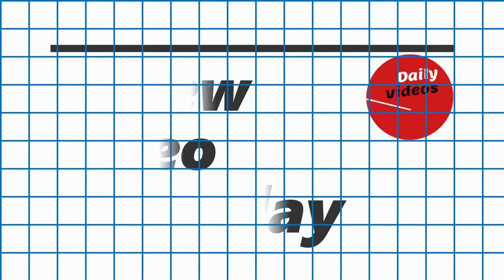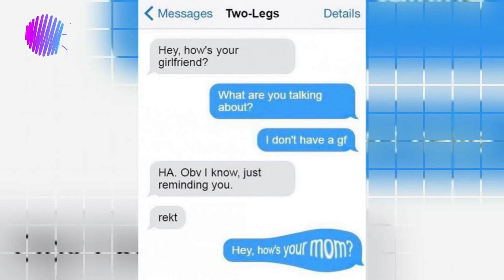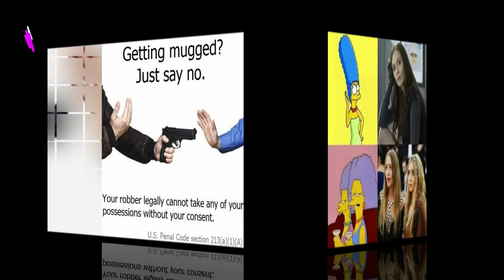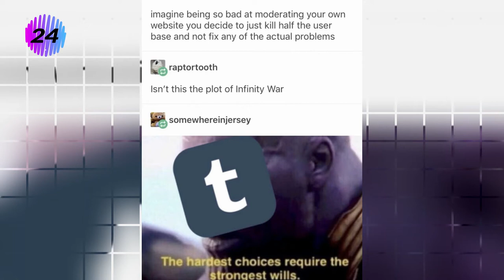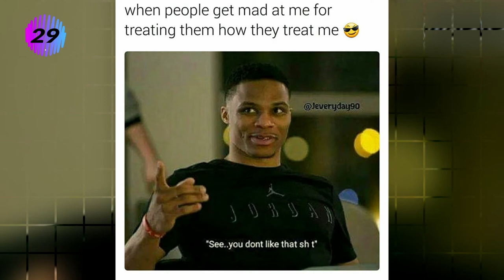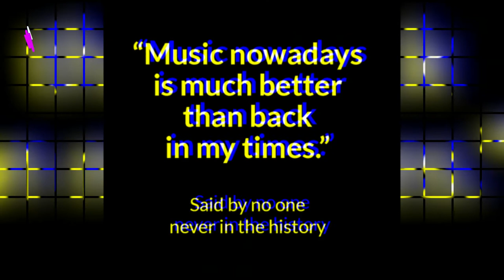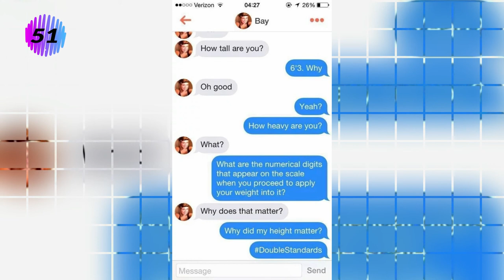BEST MEMES COMPILATION 3 | DAILY VIDEOS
49 Times People Saw Real Glitches In The Matrix And Had To Look Twice New Pics

20+ Epic Design Fails That Are So Bad, We Can’t Believe They Actually Happened "New Pics"